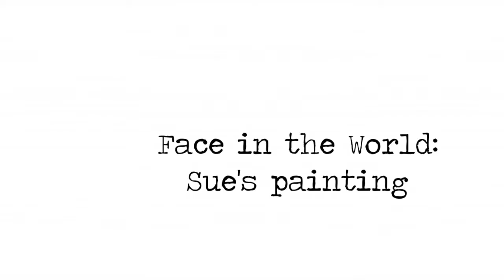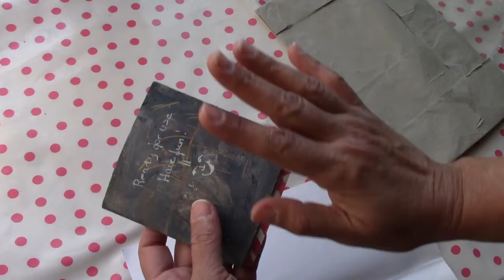Mixed Media art technique Collage | acrylic painting tutorial | speed painting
Art, painting, mixed media, art dolls... that's what I do in my channel. Tuesdays and most Thursdays